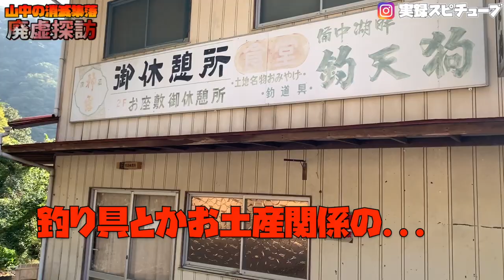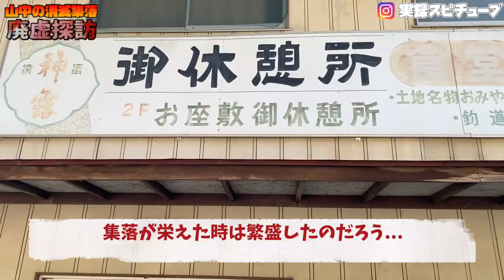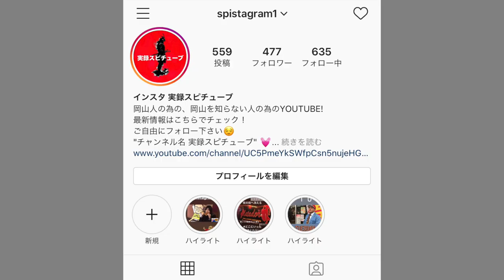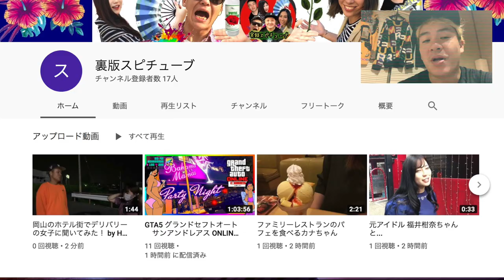【廃村探訪】ダム開発によりほとんどが沈んだがかろうじて生き残った限界集落は消滅集落へ《山の中の廃虚 ゴーストタウン》Visiting Abandoned village Japan